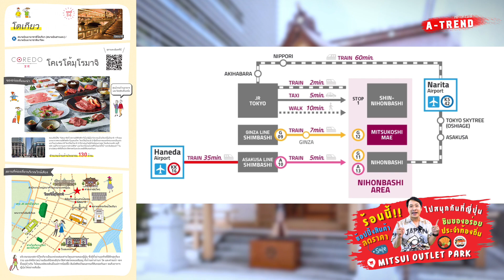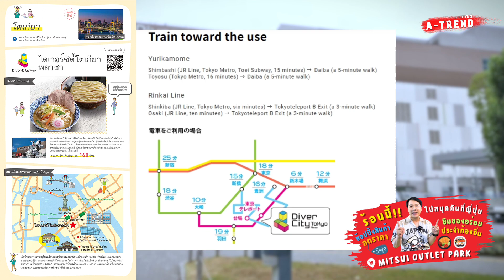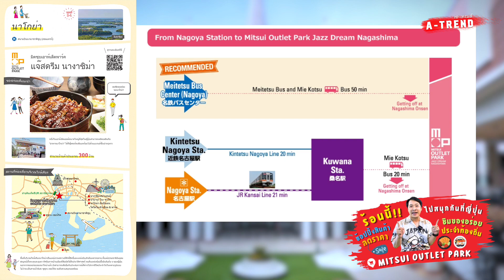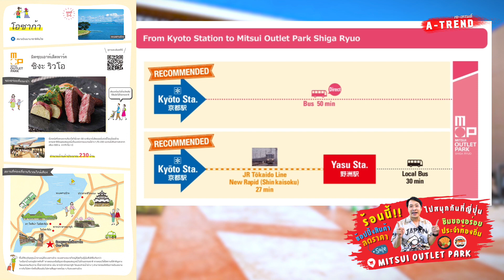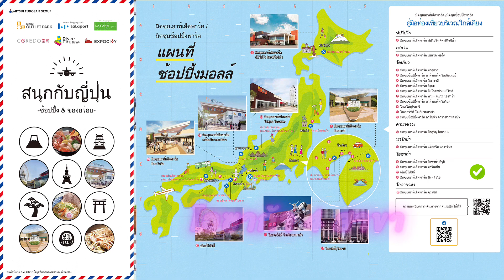ร้อนนี้!! ไปสนุกกันที่ญี่ปุ่นช้อปปิ้งสินค้าลดราคา & ชิมของอร่อยประจำท้องถิ่นที่ MITSUI OUTLET PARK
ร้อนนี้!! ไปสนุกกันที่ญี่ปุ่นช้อปปิ้งสินค้าลดราคา & ชิมของอร่อยประจำท้องถิ่นที่
MITSUI OUTLET PARK ทั้ง 20 สาขาทั่วประเทศญี่ปุ่น

QR Code คูปองสำหรับรับส่วนลด และของที่ระลึกจาก MITSUI OUTLET คลิกที่ลิ้งด้านล่างครับ

MITSUI OUTLET PARK 20 สาขาทั่วประเทศญี่ปุ่น
ซัปโปโร 1 แห่ง
1.มิตซุยเอาท์เล็ตพาร์ค ซัปโปโร คิตะฮิโรชิม่า
เซนได 1 แห่ง
2.มิตซุยเอาท์เล็ตพาร์ค เซนได พอร์ต
โตเกียว 10 แห่ง
3.มิตซุยเอาท์เล็ตพาร์ค มาคุฮาริ
4.มิตซุยช้อปปิ้งพาร์ค ลาล่าพอร์ต โตเกียวเบย์
5.มิตซุยเอาท์เล็ตพาร์ค คิซาราสึ
6.มิตซุยเอาท์เล็ตพาร์ค  อิรุมะ
7.มิตซุยเอาท์เล็ตพาร์ค โยโกฮาม่า เบย์ไซด์
8.มิตซุยเอาท์เล็ตพาร์ค ทามะ มินามิ โอซาว่า
9.มิตซุยช้อปปิ้งพาร์ค ลาล่าพอร์ต โตโยสุ
10.โคเรโด้มุโรมาจิ
11.ไดเวอร์ซิตี้ โตเกียวพลาซ่า
12.มิตซุยช้อปปิ้งพาร์ต ลาโซน่า คาวาซากิพลาซ่า
คานาซาวะ 1 แห่ง
13.มิตซุยเอาท์เล็ตพาร์ค โฮคุริคุ โอยาเบะ
นาโกย่า 1 แห่ง
14.มิตซุยเอาท์เล็ตพาร์ค  แจ๊สดรีม นางาชิม่า
โอซาก้า 4 แห่ง
15.มิตซุยเอาท์เล็ตพาร์ค โอซาก้า สึรุมิ
16.มิตซุยเอาท์เล็ตพาร์ค มารีนเปีย
17.เอ็กซ์โอซิตี้
18.มิตซุยเอาท์เล็ตพาร์ค ชิงะ ริวโอ
โอคายาม่า 1 แห่ง
19.มิตซุยเอาท์เล็ตพาร์ค คุราชิกิ
ฟุกุโอกะ 1 แห่ง
20.มิตซุยช้อปปิ้งพาร์ค ลาล่าพอร์ต ฟุกุโอกะ